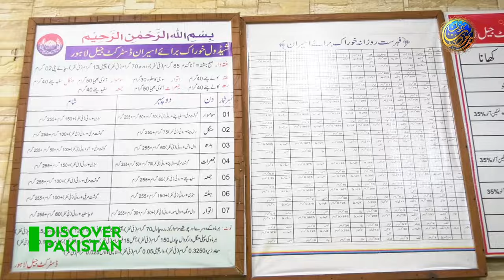How is Iftar Given To Prisoners in Jail? | Ramadan 2024 | Discover Pakistan TV